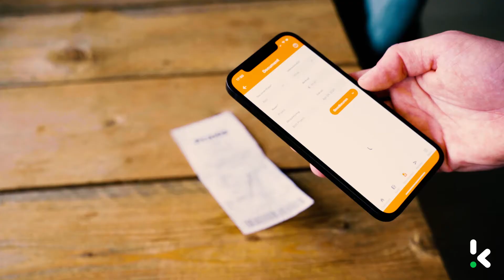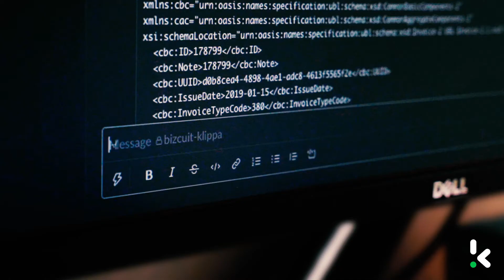OCR use case: Why Bizcuit uses Klippa's software to extract data from invoices & receipts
In this OCR use case video, Bizcuit CEO Hessel Kuik shares his experience with using Klippa OCR technology for processing documents containing financial data. Bizcuit is a banking app that gives entrepreneurs the possibility to connect and enhance all their financial services in one platform. One of the key features is the recognition of documents, for which they use Klippa OCR technology.

It can be very useful to use OCR in finance, since it can save your clients from having to do manual data entry, which is time consuming and prone to mistakes. Klippa OCR software is very suitable for the banking industry, since it is compliant by design; all data that is received and processed by Klippa does not get stored on our servers.

This OCR use case also explains how the developers of Bizcuit and Klippa work closely together to keep optimizing and innovating the solution so it stays compliant and secure. By working together like one team, we can make sure the Bizcuit user has the best possible experience, while keeping their sensitive data safe.

Compared to other OCR software, Klippa OCR technology scores highest on accuracy, speed (which is near real-time) and price. This, combined with a matching sense of innovation and high levels of security, was the reason Bizcuit decided to implement Klippa software in their application.